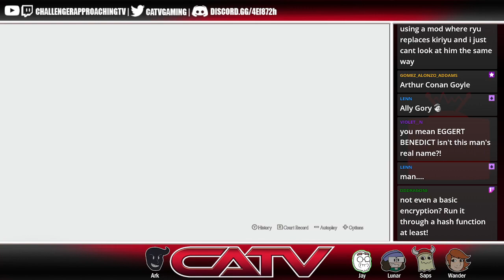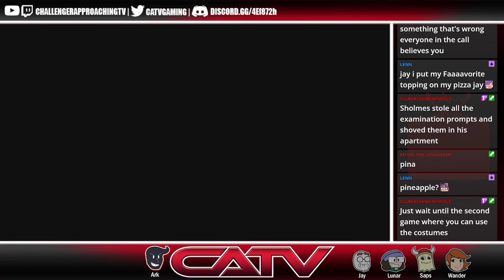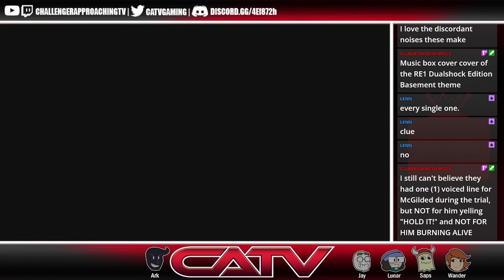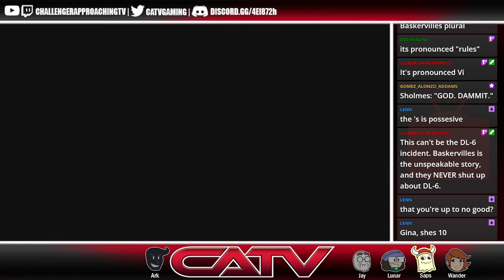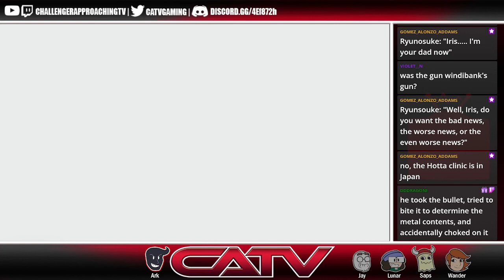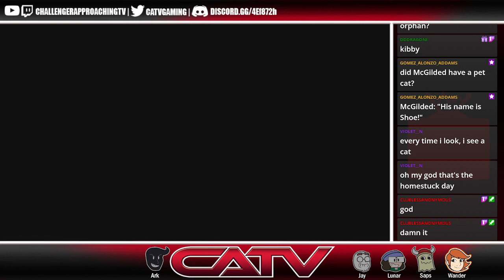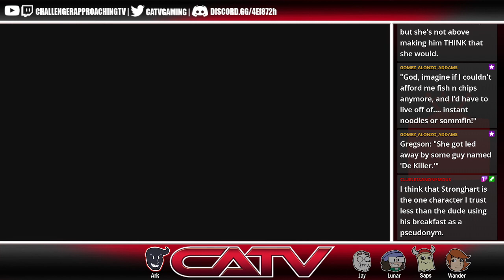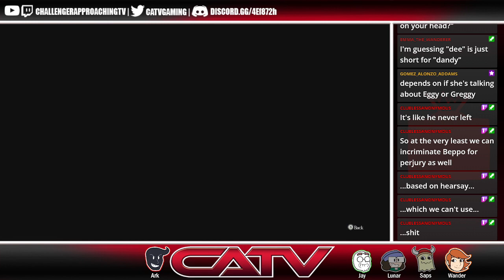Crack this Eggert open with some sick Deductions - The Great Ace Attorney: Adventures [12]